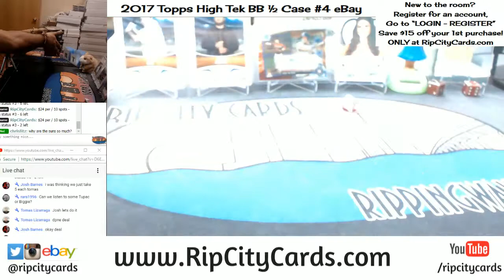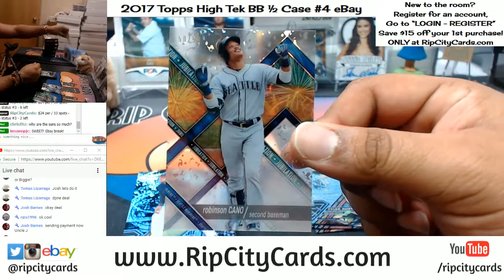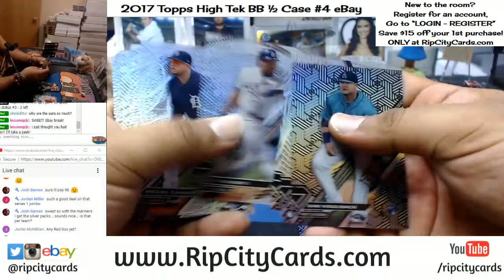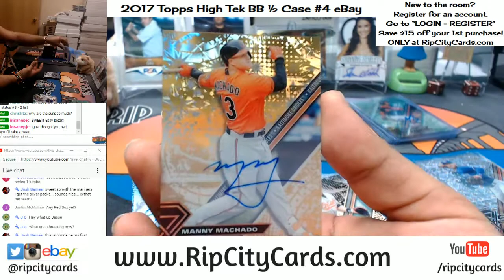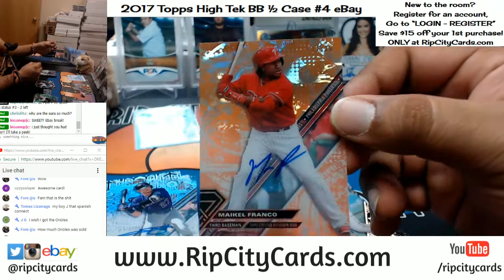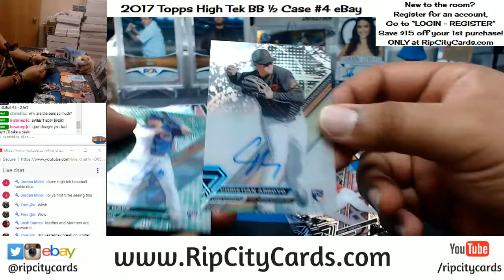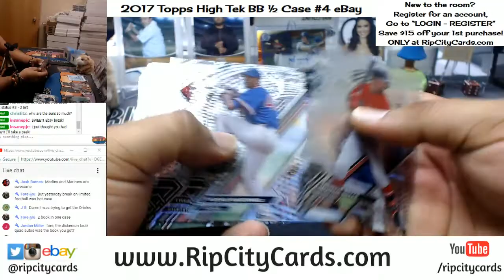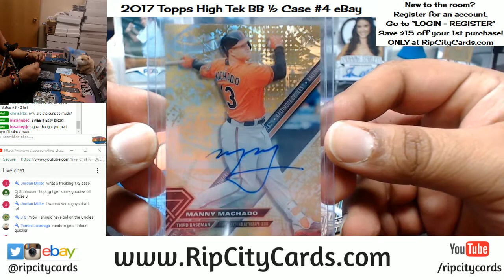2017 Topps High Tek Baseball Half Case #4 eBay